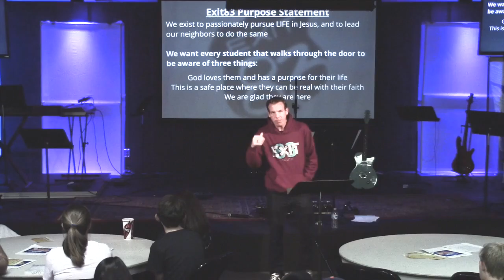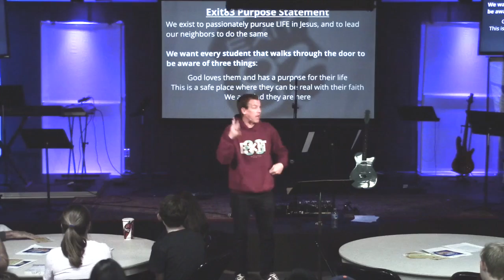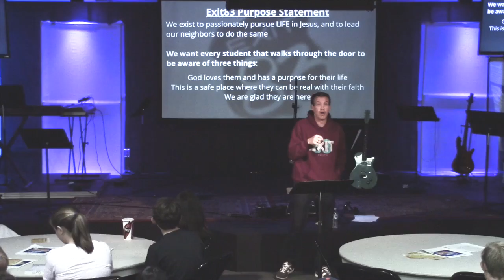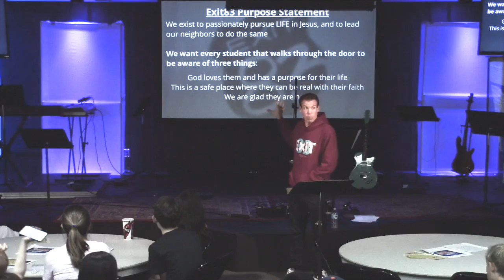Incoming 7th graders meeting